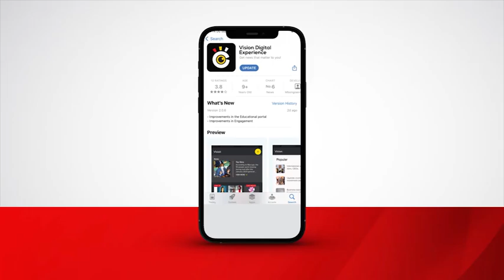Uganda completes Bahrain expedition